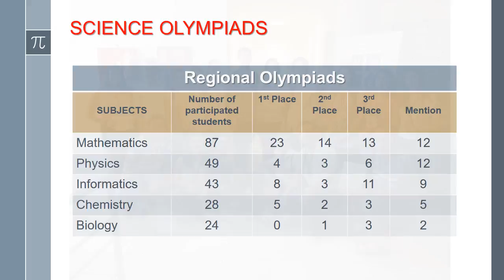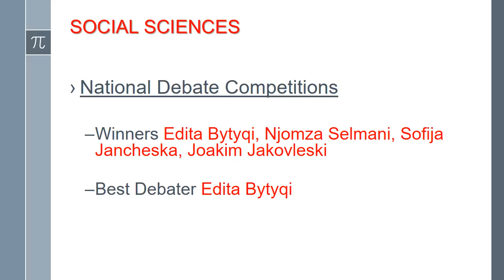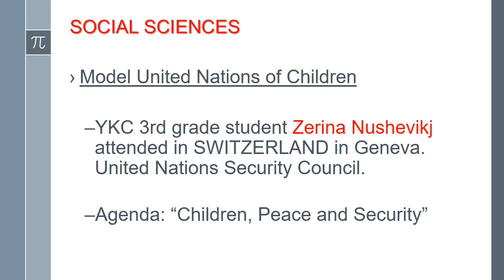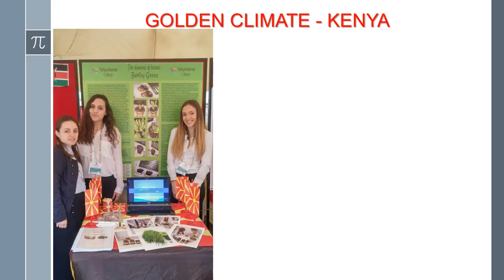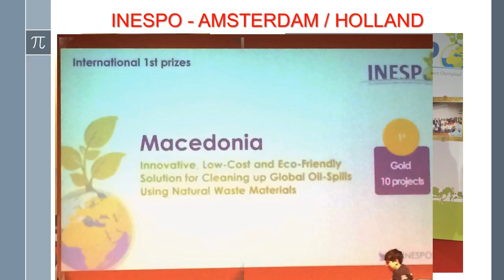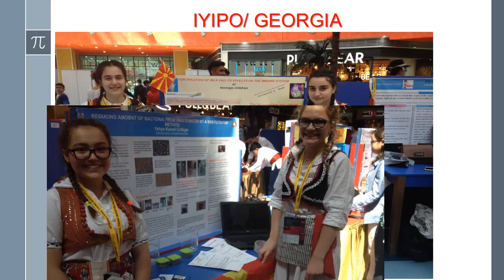YAHYA KEMAL COLLEGE STUDENTS' ACHIEVEMENTS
You can watch the results of our students and teachers labor in this video for the 2015/2016 education year